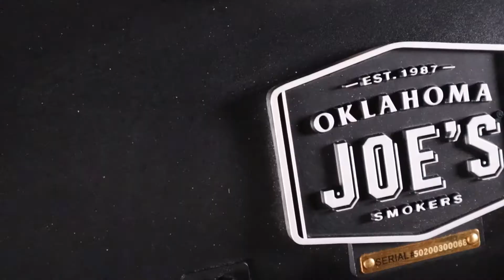Salmon al Whiskey en Tabla de Cedro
Un delicioso Salmon, Fresco y delicioso, después de seguir este proceso, donde se carameliza el jarabe que hemos creado, le dará al salmón una potencialización de sabores, simplemente Buenisisisimo!